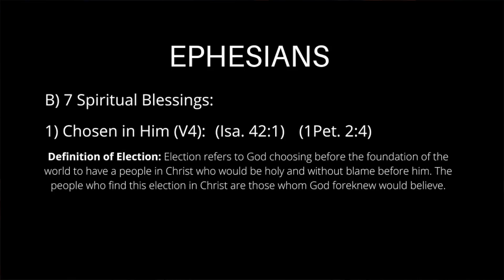(Eph.1:4) "Chosen In Him"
Crossfire Worship Centre
Winnipeg, MB, CAN.